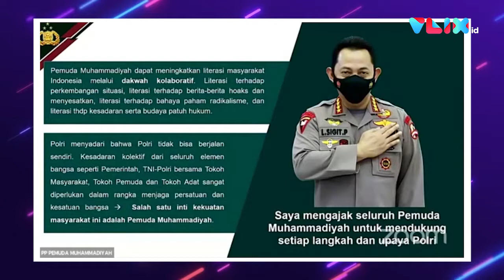Kapolri Singgung Peran Pemuda Muhammadiyah dalam Kemerdekaan RI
VIVA - Kapolri Listyo Sigit beri sambutan pada acara Tanwir 1 Literasi Kebangsaan Pemuda Muhammadiyah di Sulawesi Utara. Listyo sampaikan beberapa pesan untuk Pemuda Muhammadiyah yakni mengajak mereka berperan dalam membangun ketahanan nasional.